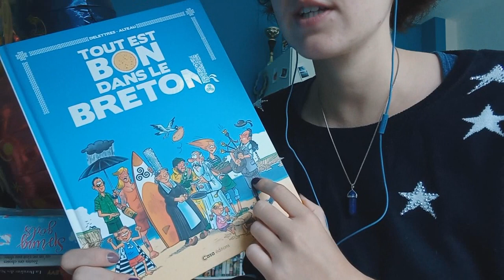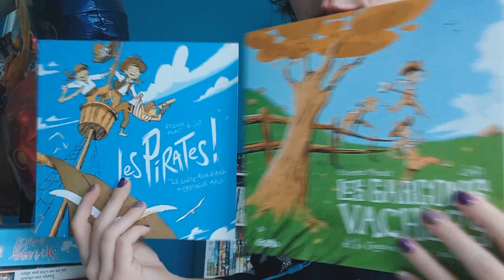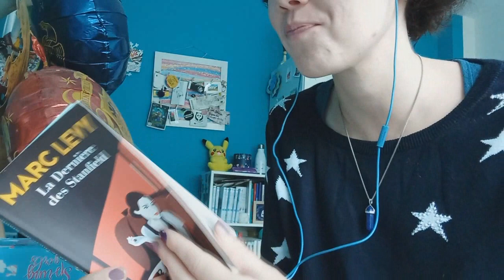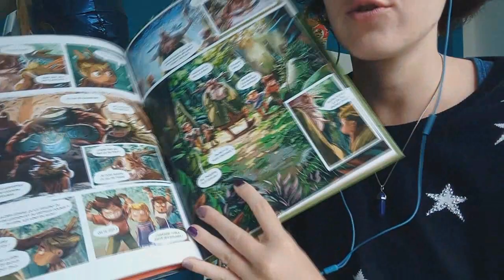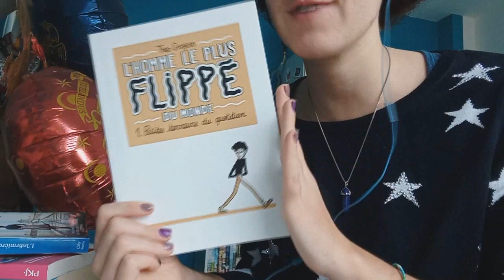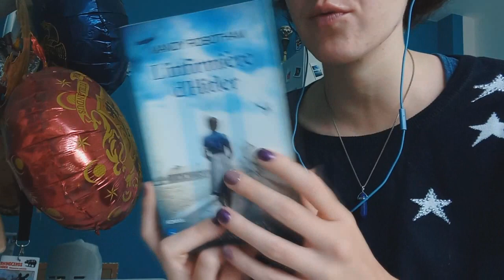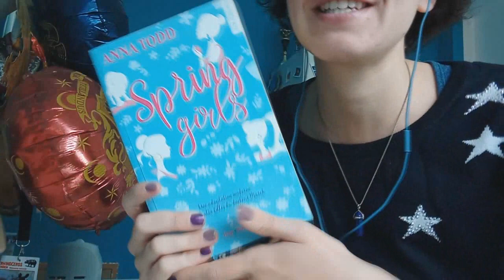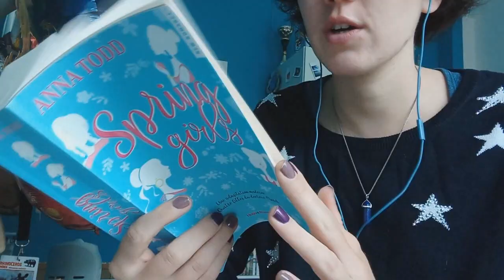ASMR - TAG Livresque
Bon visionnage 😉 !

Mes réseaux :
Tipee : Ogasmr Vous pouvez me faire des dons et en fonction de ces derniers, vous pourrez recevoir si vous le désirez, des vidéos personnalisées selon vos critères (dans la mesure du possible)😉Merci beaucoup à vous pour votre investissement😊
Mes livres 📚 "L'appel des croquettes", "Recueil de nouvelles" et "Recueil de poèmes" disponibles sur Amazon (lien linktree) 💥